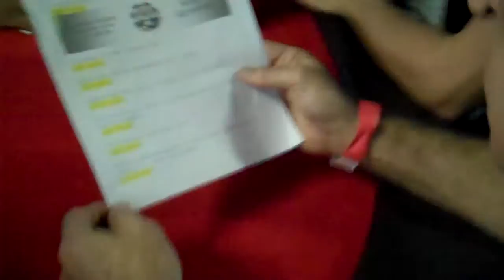Backstage3.MP4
Jim got kocked out in 3rd place. He won dinner for two at Chicago Uno Grill and two Regal Cenema tickets. Also for coming in 2nd place in the league for this quarter, he got a trophy, a plaque and an entry to the World series of Poker. I am proud of him.